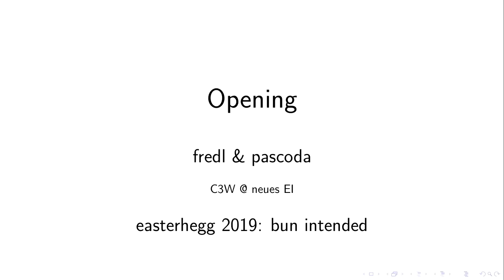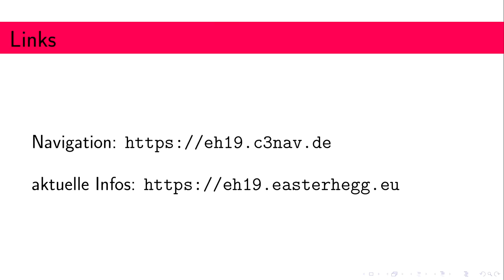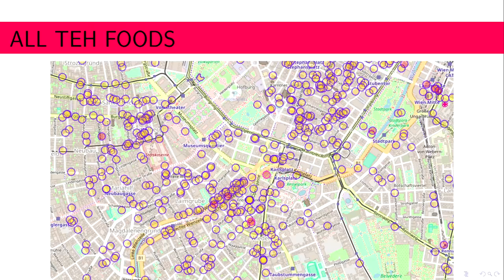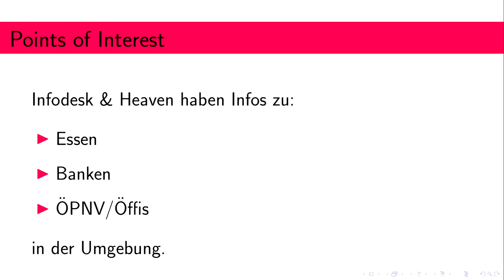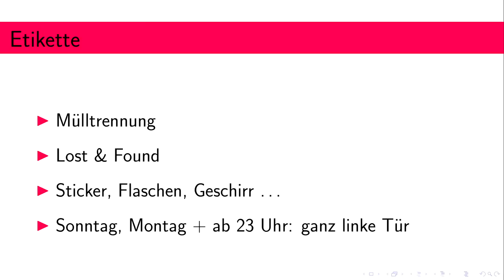Easterhegg 2019 - Eröffnung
Der Eröffnungstalk!

fredl
pascoda